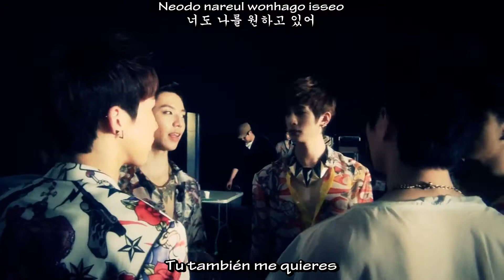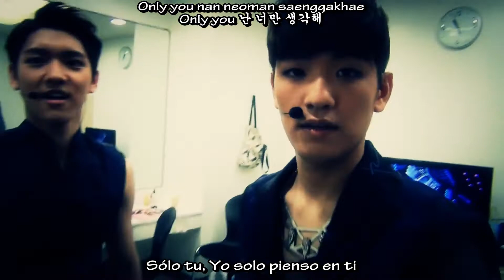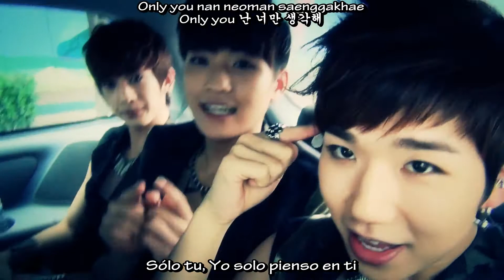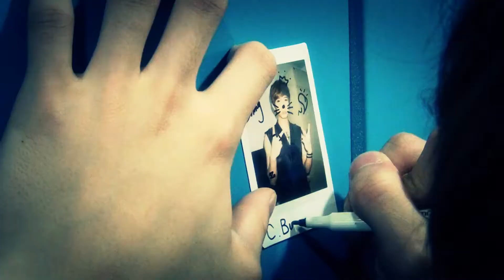100% - Only U (Sub Español - Hangul - Romanización)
Es un canción hermosa y como me gusta mucho 100% no dude en subtitularla, debo decir que me gusta mucho este tipo de mv's, Que son recopilación de momentos, No se porque pero me gustan muchos.

Por favor disfrutenlo :3

No recibiré mas pedidos porque tengo planeado subtitular unos vídeos y no tendré tiempo para cumplirlos ademas que tengo que terminar unos que ya tengo.